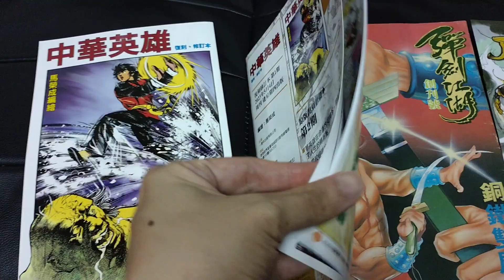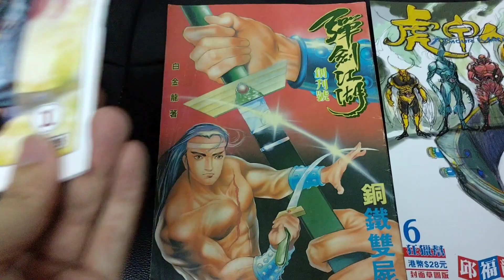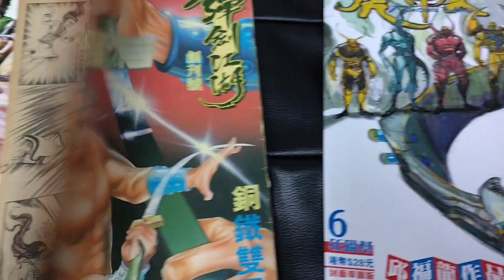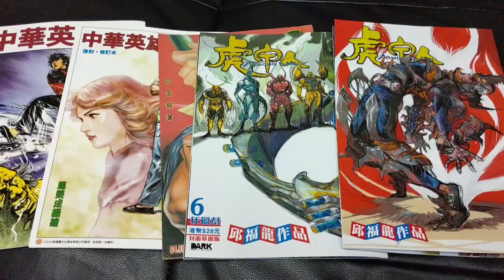港漫 彈劍江湖 白金龍 中華英雄 修定本 復刻